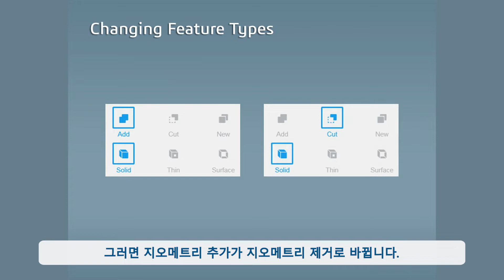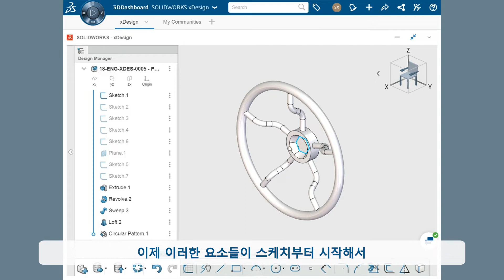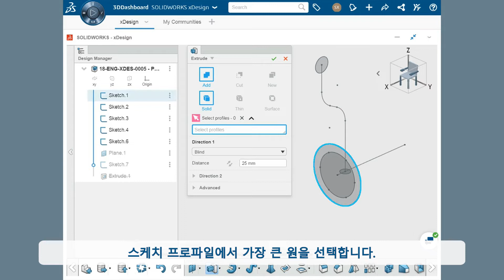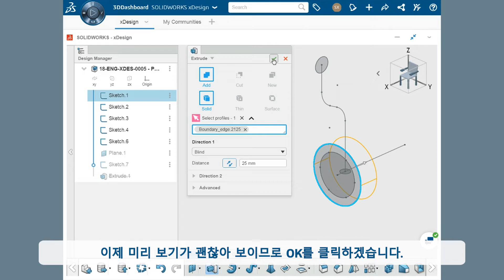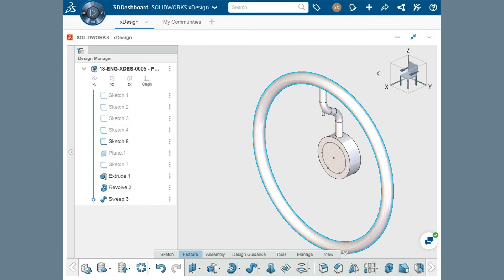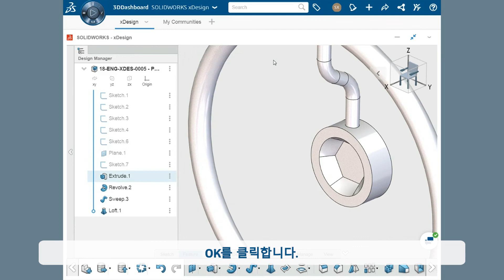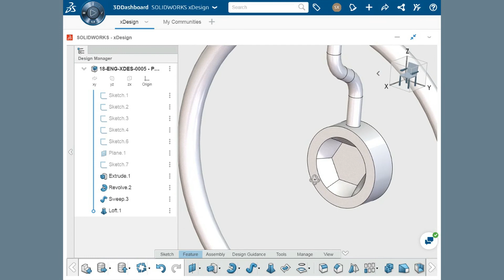3DEXPERIENCE Works 튜토리얼 (8) - 스케치 기반의 형상 제작 방법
3D Creator의 스케치 명령어를 통해 형상을 제작하는 방법을 소개합니다🎉
3D Creator의 자세한 기능과 설계 방법이 궁금하다면 아래 링크를 클릭해보세요!

오늘 영상에서는 3D Creator를 통해 스티어링 휠 형상을 만들어 보려고 합니다. 영상에서 확인 가능하듯 다양한 스케치 요소들이 형상 제작에 사용되는데요. 돌출, 회전, 스윕, 로프트 등 다양한 스케치 명령어를 통해 스티어링 휠 형상을 어떻게 생성하는지 설명해 드리겠습니다!

🔊 솔리드웍스 코리아 유튜브 채널을 구독하시면 솔리드웍스의 최신소식뿐만 아니라 3DEXPERIENCE Works 기능들의 자세한 설명과 함께 확인하실 수 있습니다. 지금, 바로 구독! 알람 설정까지!🔔

클라우드 기반의 제품개발 도구인 3DEXPERIENCE Works의 자세한 기능에 대해 더 궁금하시다면! 3DEXPERIENCE Works 팬페이지를 통해 자세히 알아보실 수 있습니다.